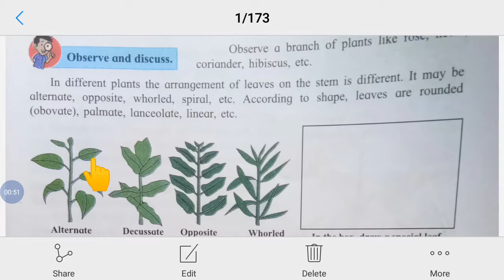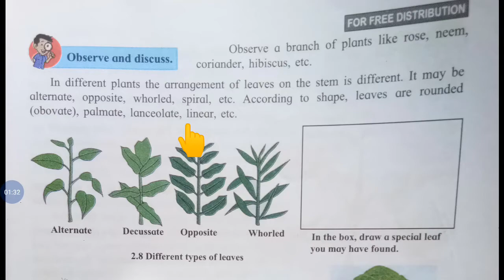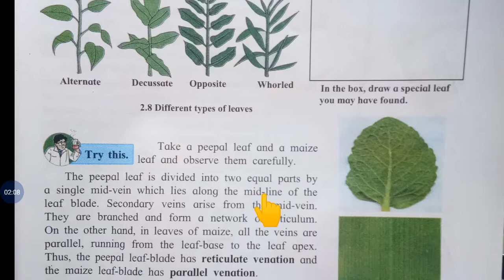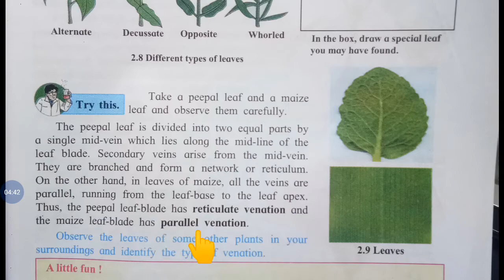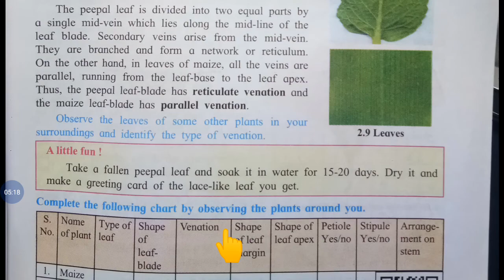Class7 Science(2) Plants structure &Function